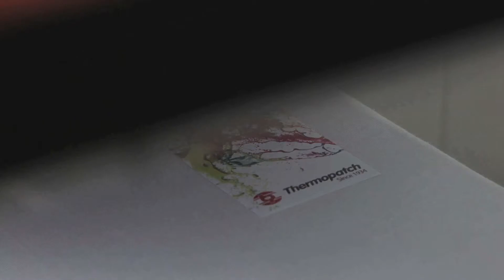TP DigiLine Emblems Thermopatch